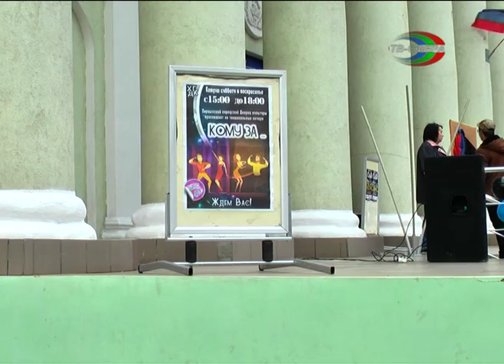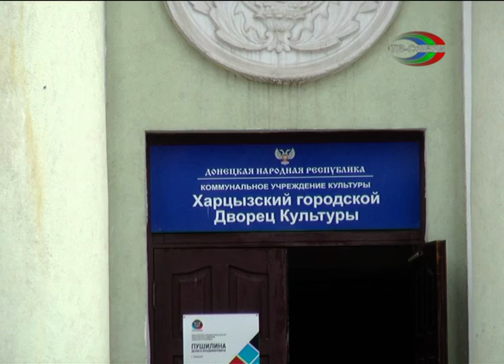Танцы для тех, кому за...